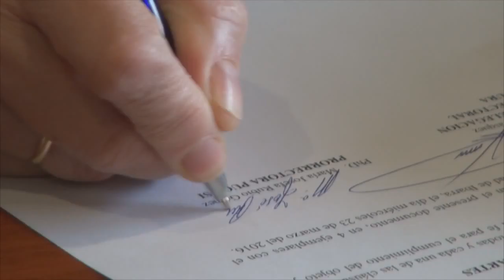PUCESI firma convenio con el CNE